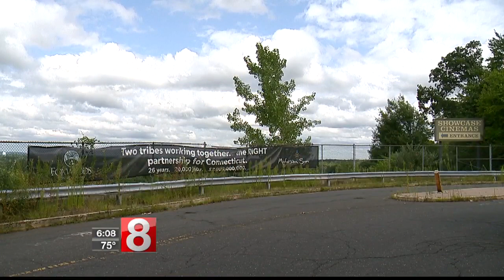MGM/Springfield ready to open, East Windsor still stalled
The count down has started to Friday's opening for MGM's new casino resort just over the state line in Massachusetts.